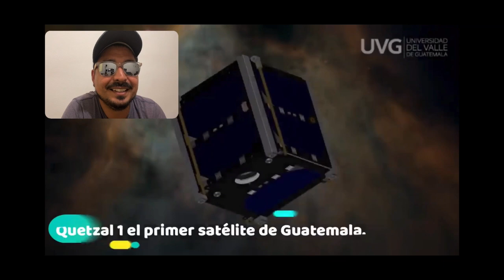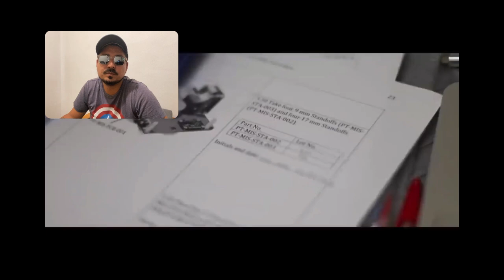Primer satélite de Guatemala Quetzal 1. | MEXICANO REACCIONA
¡APOYEMOS AL CREADOR ORIGINAL!